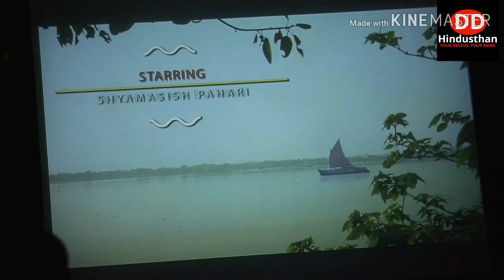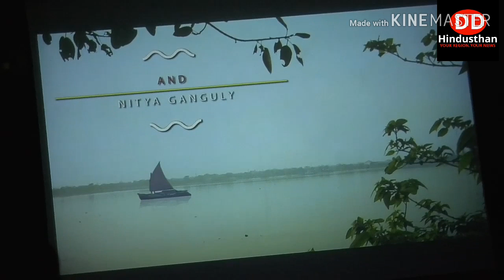Story of humanity and being pure the movie Inapt released